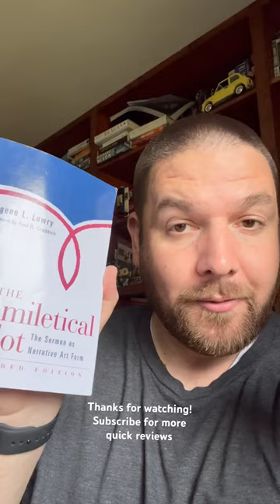📕📕Quick Review: The Homiletical Plot by Eugene Lowry